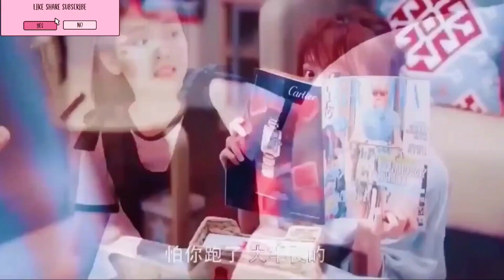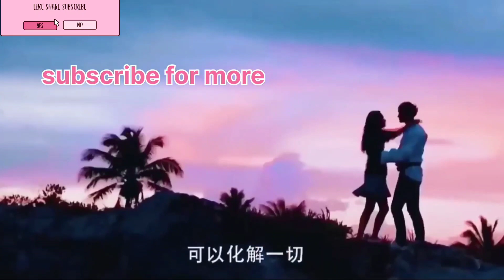Chinese video ❤️❤️❤️ new Bollywood song ❤️❤️💯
Romantic hindi song 2022 live ( P.K.B. song ) Dil kisko du new song

description 👇👇👇👇

love song romantic romantic love song love song Punjabi pyar song Bollywood new love song Love song bollywood and video American new lovesong

P.K.B. song :- channel

relax point music :- channel